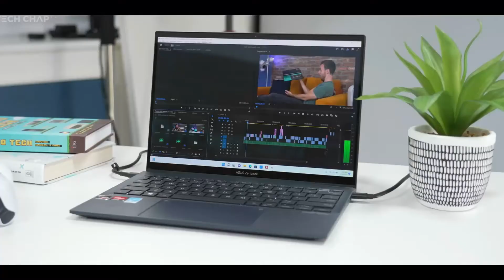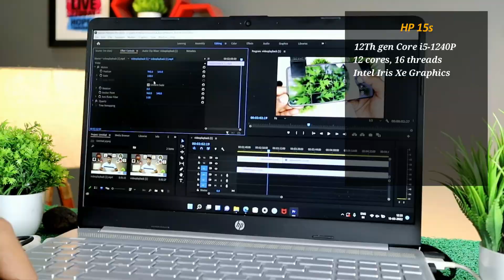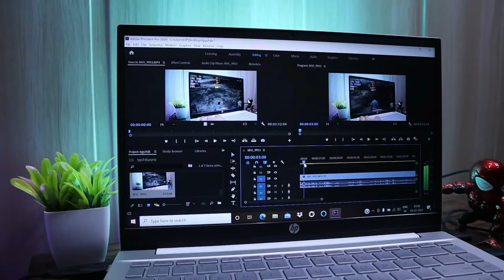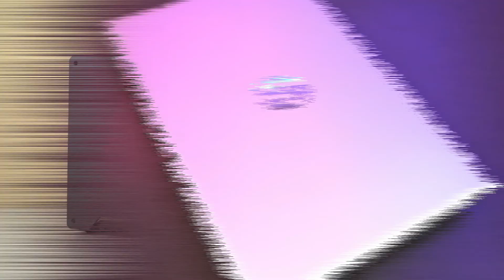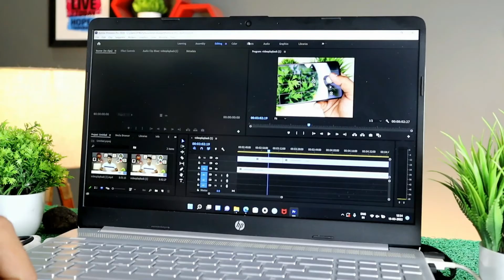Top 3 Best Laptops Under 55000 in 2022⚡Best Laptop Under 55000 For Students, Gaming, Editing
The demand for value-for-money laptops is increasing day by day which is why looking at the market demand we created these best laptops under 55000 in India comprehensive video.

In this video, I try my best to include all of the best performance laptops. We include the best laptops under 55000 for students, best laptops under 55000 for coding, best laptops under 55000 for video editing, best laptops under 55000 for gaming, best laptops under 55000 for travelling, best laptops under 55000 for 3D work and the best future proof laptops under 55000.

We also include the Best 12Th gen i5 laptop under 55000, Best 16GB Ram support laptop 55000, best lightweight laptop under 55000 and the best 4GB dedicated graphics laptop under 55000.

in short, if you planning to buy a laptop under 55000 price then you must need to watch this video completely for detailed updated information.

✅✅ BEST BUYING LINKS OF BEST LAPTOPS UNDER 55000✅✅

1. Lenovo IdeaPad Gaming 3
(alternative) HP Victus

2. HP 15s
(alternative) Mi Notebook Pro

3. Hp Pavilion 14
(alternative) Hp Pavilion 14 (16GB RAM)

Video Highlights
00:00 Introduction
00:39 Lenovo IdeaPad Gaming 3 review
02:34 HP 15s review
04:40 Hp Pavilion 14 review
06:50 My recommendation

1. Which is the best laptop under 55000?
2. which is the best student laptop under 55000?
3. which is the best coding laptop under 55000?
4. which is the best video editing laptop under 55000?
5. which is the best Gaming laptop under 55000?
6. which is the best office use laptop under 55000?
7. which is the best 3D Work laptop under 55000?
8. which is the best review Panther laptop choice under 55000?

Topics Covered -

best laptops under 55000 for travelling
best laptops under 55000 for office work
best laptops under 55000 for 3D work
student laptops under 55000
coding laptops under 55000
gaming laptops under 55000
travelling laptops under 55000
3D work laptop under 55000
Lenovo laptops under 55000
HP laptops under 55000
best review Panther laptop choice under 55000

NOTE: ALL THE IMAGES & VIDEOS SHOWN IN THE VIDEO BELONG TO THE RESPECTED OWNERS AND NOT ME. I AM NOT THE OWNER OF ANY PICTURES SHOWN IN THE VIDEO BUT IF YOU FIND ANY COPYRIGHT VIDEO FOOTAGE OR MUSIC ON THE CHANNEL THEN PLEASE CONTACT ME AT THE BELOW EMAIL ADDRESS BEFORE TAKING ANY ACTION.